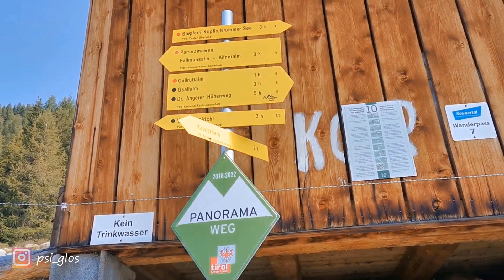PIES w GÓRACH - Wchodzimy na 2800 m n.p.m 😱 Bajeczne wakacje w Austrii #3